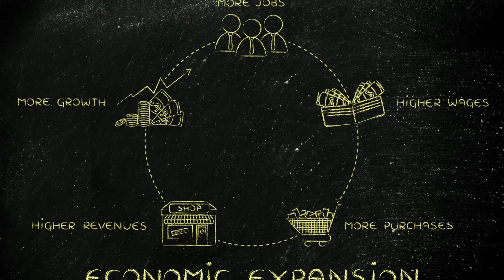Buying Local Food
Why is it important to buy local food?

Local Food Revolution by Michael Brownlee